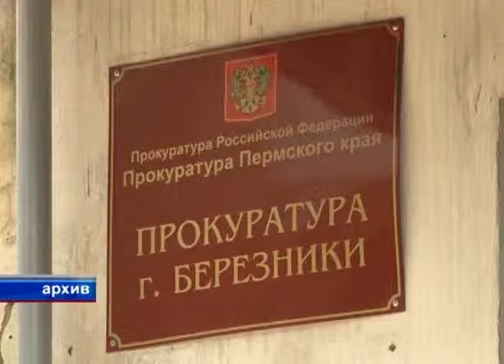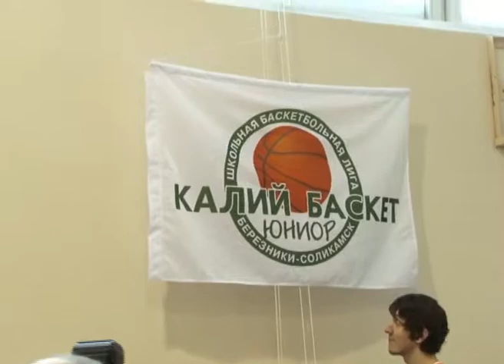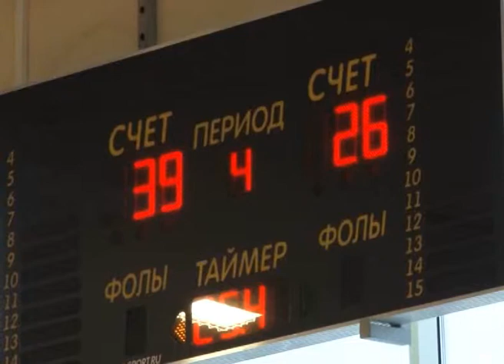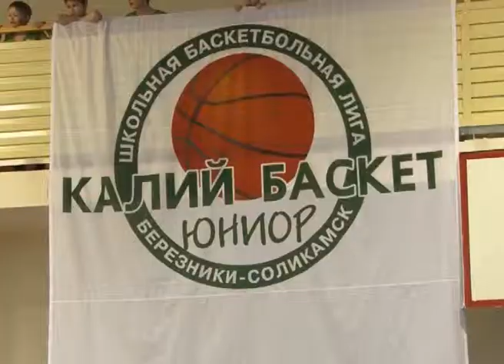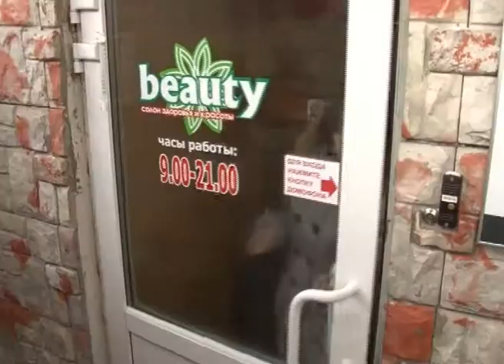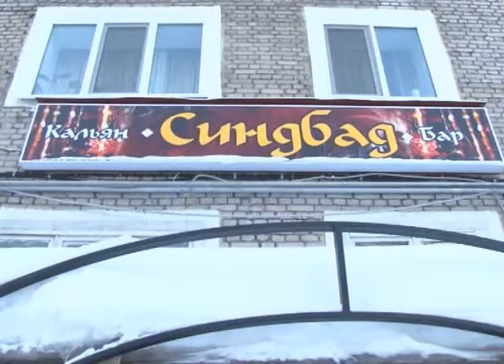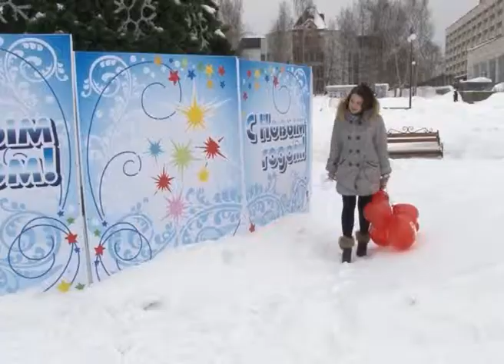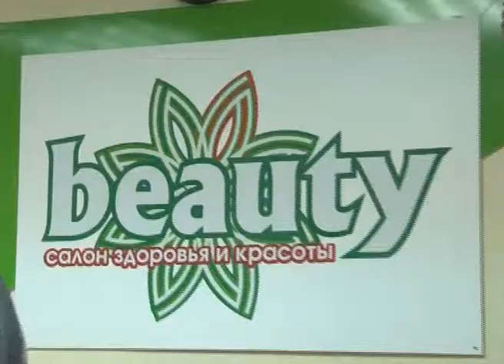451 выпуск. Новости ТНТ-Березники_17_февраля 2013